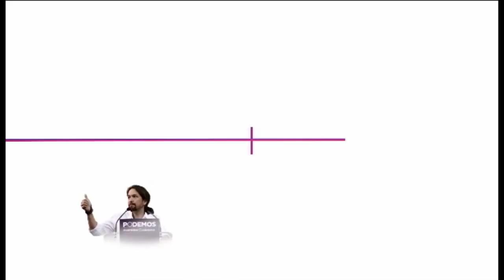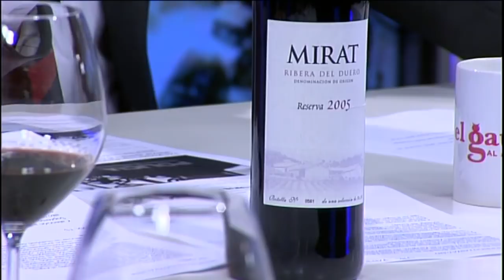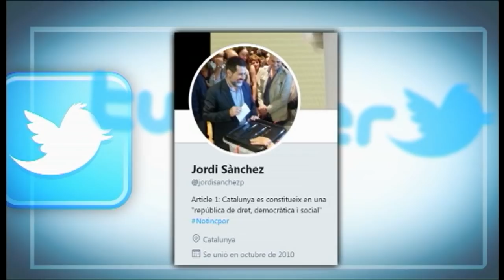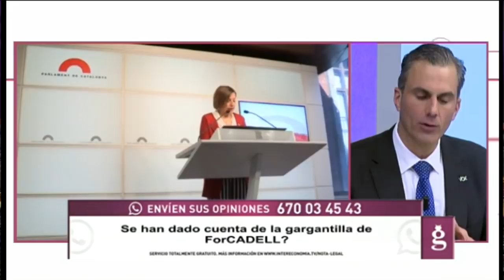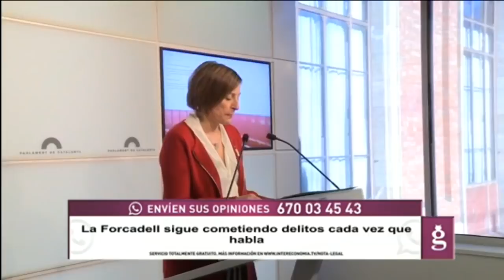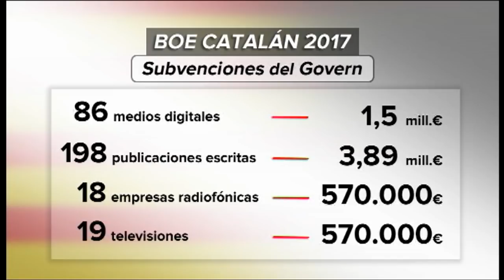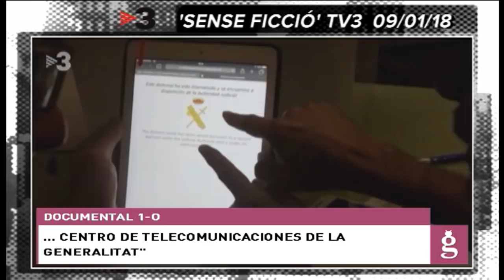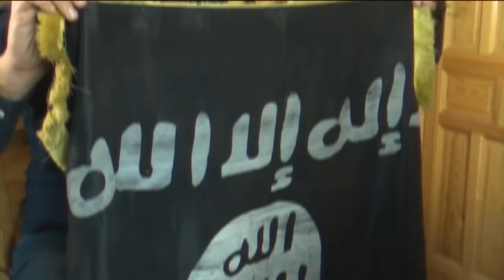El Gato al Agua | 11-01-2018